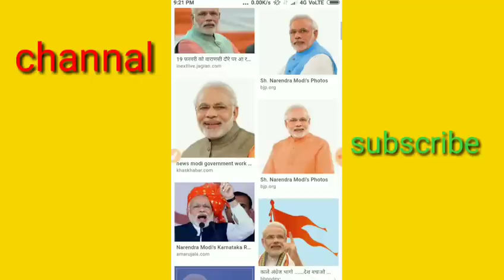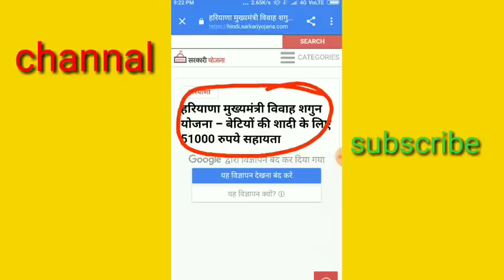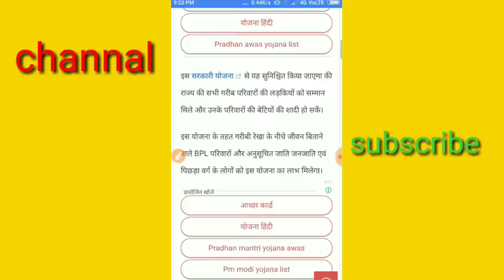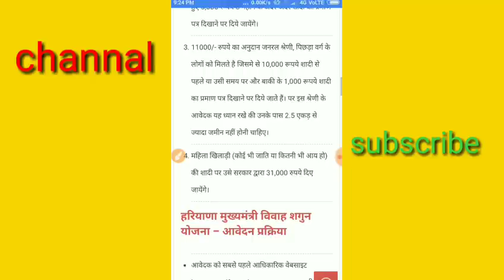सरकार दे रही है सभी लड़कियों को ₹51000 आप अभी आवेदन करें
अगर आप हरियाणा राज्य के रहने वाले हैं तो आपको मिलेंगे अपनी बेटी की शादी करने के लिए पूरे ₹51000 अगर आपकी बेटी की शादी होने वाली है तो आप इस योजना का फॉर्म भर दें आपको पूरे ₹51000 मिलेंगे कैसे मिलेंगे सब कुछ बताया है इस वीडियो में चैनल को सब्सक्राइब कर दें बैल का आइकन जरूर दबा दें ताकि आप देख सके आने वाली कल की वीडियो धन्यवाद